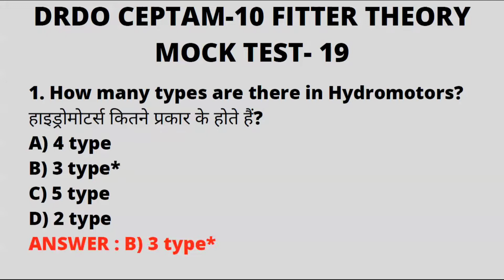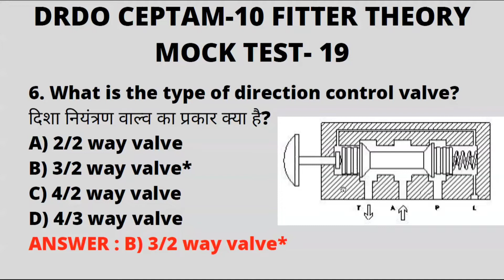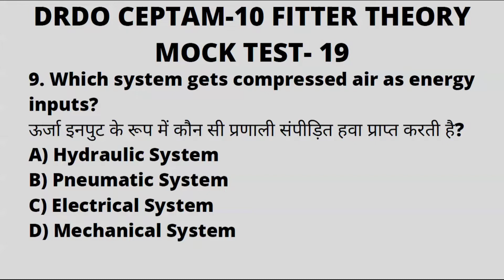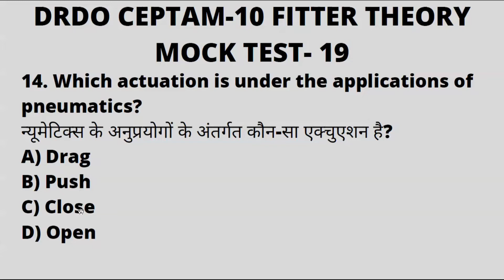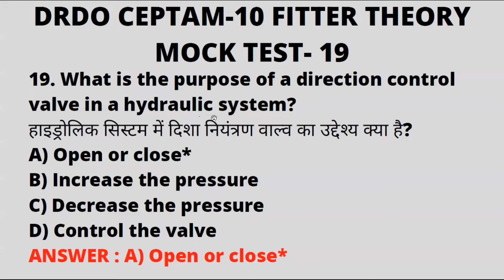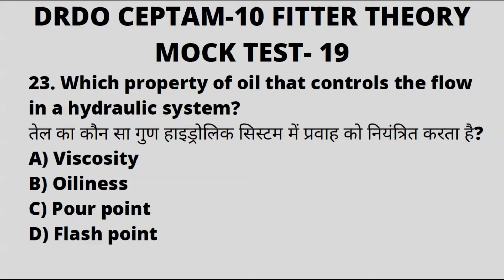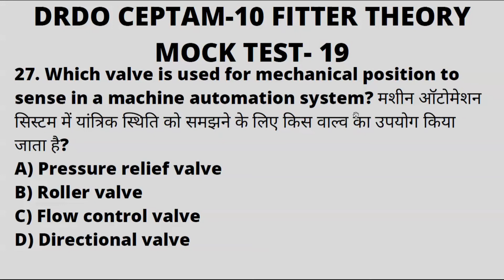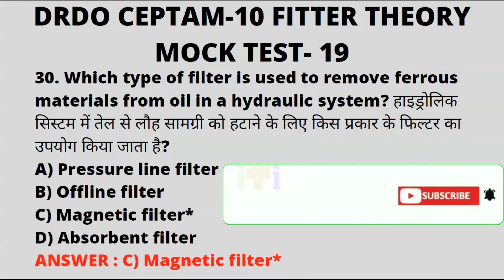DRDO CEPTAM-10 FITTER Theory MCQ PART-19 IDRDO Technician-A MCQ for fitter, Turner,Machinist Part-19